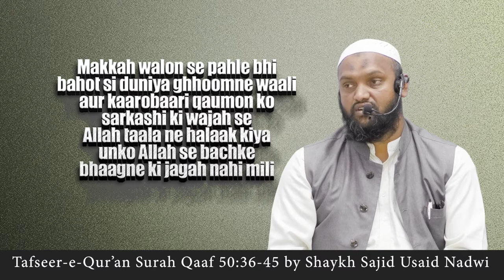Allah ne bade bado ko halaak kar diya | Duniya mein azab | اللہ سے کوئی فرار نہیں Sajid Usaid Nadwi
Allah ne bado bado ko halaak kar diya
Makkah walon se pahle bhi
bahot si duniya ghhoomne waali
aur kaarobaari qaumon ko
sarkashi ki wajah se
Allah taala ne halaak kiya
unko Allah se bachke
bhaagne ki jagah nahi mili
Allah duniya mein bhi saza deta hai sirf aakhirat mein nahi

Tafseer Surah Qaaf 36-45

Naseehat hasil karne ke do tareeqe
Is mein qalbe saleem walon aur haazir kaan waalon ke liye naseehat hai
Matlab nasihat lene ki do shaklein ho sakti hain ke ya to insan dil se ghaur karke sudhar jaye ya agar ghaur karne ki salahiyat na ho to kisi ilm waale ki baat sunkar sudhar jaye 03:10

6 Din mein aasmaan aur zameen ki takhleeq
Allah taala ne aasmanon aur zameen ko aur jo kuch in donon ke darmiyan hai usko 6 din mein paida kiya
Itwar (Sunday) se jumu'ah (Friday) tak in sabko paida karne ka kaam hua aur Sanichar (Saturday) ko takhleeq ka kaam nahi kiya
In sabko banane ke baad Allah ko koi thakan nahi hui
Allah ko aaram ki zaroorat nahi
6 din ki baat karke bandon ko ye sikhana maqsood hai ke koi bhi kaam step by step tadreej ke saath karna chahiye
05:55

Har Farz namaz ke baad kya karna chahiye
Kuffar ki taqat ziyada ho to musalmanon ko sabr karte hue Allah ka zikr karna chahiye, tasbeeh aur hamd bayan karna chahiye
Suraj nikalne se pahle aur doobne se pahle aur raat mein yani tahajjud mein Allah ka zikr karna chahiye
Har Farz namaz ke baad tasbeeh karne ka hukm diya gaya hai

There is no convince or confuse policy in Islamic Da'wah
Da'wat pahoncha dena hamara kaam hai manwana nahi

Aur uska sathi kahega ke ye hazir hai jo ke mere paas tha jahannam mein daal do har kaafir sarkash ko Nek kaam se rokne waale hadd se tajawuz karne waale aur shak karne waale ko jisne Allah ke saath doosra maabood banaya to use sakht azaab mein daakhil kardo uska saathi kahega ke aye hamare Rabb maine isko sarkash nahi banaya balke ye khud hi door ki gumrahi mein mubtala tha, Allah taala farmayega ke mere paas jhagdo nahi, maine pahle hi tumhari taraf wa'eed bhej di thi, mere paas baat badli nahi jaati aur main bandon par zara bhi zulm karne waala nahi hoon.

Sakratul maut sach hai
Kafir munkir ke saath kya hoga
Soor kitni baar phoonka jayega

Surah Qaaf 50:30-35

Allah ka pair hai
Kya jahannam baat karega
Muttaqiyon ke ikraam mein jannat aage aake istiqbal karegi
Sukoon ki jagah jannat hai duniya nahi
Hamesha ka sukoon
Maut ko chtkabre mendhe ki shakl mein zibah kardiya jayega
Jannat ki sabse badi ne'mat hai Allah ka deedar

Jis din hum jahannam se kahenge tu bhar gaya aur wo kahenga ke kya kuch aur mazeed bhi hai
Aur jannat muttaqiyon ke liye qareeb kar di jayegi kuch bhi door na hogi ye hai wo jiska tum se wada kiya jata tha har ruju karne wale hifazat karne wale ke liye jo Rahman se ghayb ki buniyad par darein aur tawajjoh wala dil le kar aye is mein salamati ke sath dakhil ho jao ye hamesh rahne ka din hai unke liye is mein wo sari cheezein hain jo wo chahenge aur hamare paas mazeed bhi hai

Salafi speakers

Speaker.com/user/radio

Urdu speakers:

Murtada Bakhsh
syed
Ehsaan-e-Illahi Zaheer
adv
Abdul Razzaq Sajid
Murtaza Baksh
R.K. Noor
Shafiq-ur-Rehman
Jalaluddin Qasmi
Jarjis Siraji
Maqsood ul Hasan Faizi
Meraj Rabbani
Sanaullah Madani
Talib-ur-Rehman
Zafar-ul-Hasan Madani
faiz